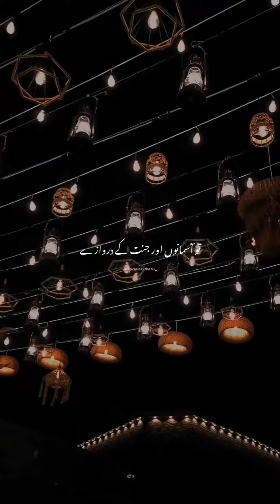Subhan Allah🫶ll Subscribe @maryam_aesthetix_ for more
If lofi music puts you in right mood for writing, you have to check out this channel. It streams some of the best beats for concentration.                                                                     The young pianist behind this channel creates epic original music as well as soundtrack re-imaginings from such movies as Star Wars® and Edward Scissorhands®.                This channel offers a great mix of lofi, hip hop, jazz hop, and ambient music that will get you in the right frame of mind for writing.                         Does writing on a rainy day in a cozy coffee shop get your creative juices flowing? How about warming up next to an outdoor fireplace on a porch during autumn? If cozy ambience is your thing, you should try this channel.                                               If you are one of the many people out there who prefer to study in cafés instead of libraries, this channel might be right for you. The band behind this channel mostly performs original songs, giving you the right set of vibes to get things done.                    With curated playlists specifically for studying, working, and reading, HALIDONMUSIC also offers "best of" videos featuring several individual composers. It even has compilations designed for babies!                                                                                            Featuring videos of music from several composers, Classical Tunes is ideal for a focused writing environment.                                                                                                  Claiming benefits for improved relaxation and sleep, RELAX CHANNEL digs into the Mozart Effect within its streams of piano and instrumental streams to help you relax and concentrate.                                                                                                                         Relaxdaily provides the option of live streaming to give you unlimited ambient piano music to help you clear your mind and concentrate.                                                           channel provides hours of classical piano music to help you achieve an inspiring, productive state of mind.                                                                                                             While the focus of this channel's music is to facilitate relaxing sleep, you can also use these videos for relaxation during your writing. Just make sure that you don't conk out on your keyboard.                                                                                                     When you want to relive the magic of your favorite flicks while also being productive, The Best Movie Soundtracks can give you the sense of watching a movie without being distracted by the dialogue.                                                                                            With piano playlists adhering to a tempo of 60 bpm, this channel offers a combination of classical and alpha-state-inspiring music for concentration.                Without a doubt, music can lift your mood, silence your mental clutter, and boost your optimism and confidence in your work. Try these YouTube channels designed to provide ambient noise to help you maximize your work potential. With extensive options within many different music styles, YouTube gives you countless video channels to try. See which ones help boost your work efficiency the most!          Classical music is a common choice; studies have suggested that this type of music helps people perform tasks more efficiently — an idea known as the "Mozart Effect." Classical music lacks the distraction of lyrics and has been known to have a calming influence, which are all good things for writing. Other types of music good for turning on in the background are nature sounds, movie soundtracks, and even video game music. Listening to ambient music has been shown to improve cognitive function, and we all need a boost now and then while we're writing.

Some studies show that it's not necessarily the type of music you listen to, but the tempo that inspires productivity! Music with 50 to 80 beats per minute (bpm) has been shown to put the brain into an alpha state, which stimulates creativity and makes us more open and less critical. This is in contrast to a beta state, which is the state of alertness in which we spend most of our waking moments.

Whatever style of music you are looking for as you work, many platforms are available online that offer countless options for streaming music of all genres. And of course, just as YouTube can save the day when you're trying to figure out how to install a garbage disposal, it can also save your brain when you've hit the wall in your creative work. YouTube channels are an excellent source for hours of music in the background to help you focus on your writing. Subscibe my channel